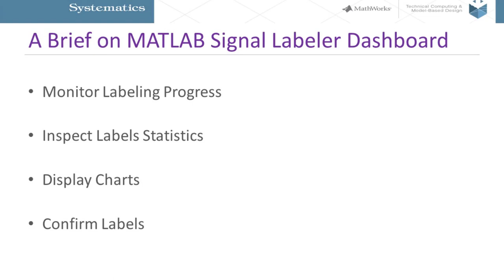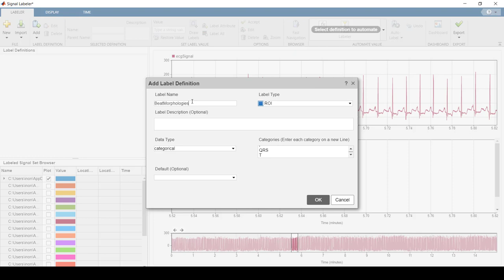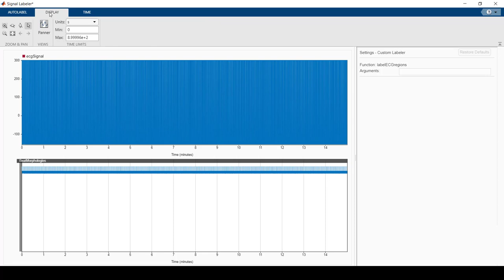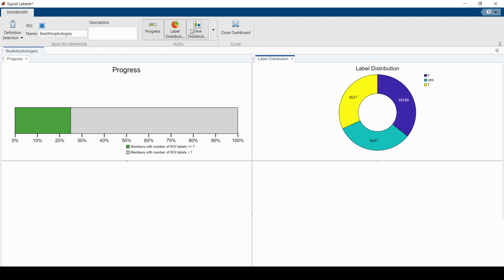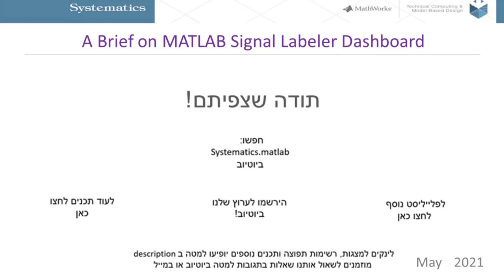MATLAB Webinar: A Brief on MATLAB Signal Labeler Dashboard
תיוג (Labeling) מוצלח של נתונים הוא תנאי הכרחי לביצועים טובים של למידה עמוקה.
בתוך אפליקציית Signal Labeler של מטלב ניתן לעקוב אחר התקדמות ביצוע התיוג של האותות לקראת ביצוע למידה עמוקה ולראות סטטיסטיקות בנושא, זאת באמצעות מסך ה- Dashboardשהתווסף לאפליקציה בגרסה R2021a.
לאחר תיוג האותות, ניתן להציג גרפים שונים על מנת לדעת במהירות כמה מהאותות כבר תויגו, לנתח את ההתפלגויות של כל אחת מהתוויות ולוודא שהנתונים מתויגים כהלכה.
בסרטון הקצר הזה נדגים את אופן השימוש בכלי.

רוצים עוד מידע בנושא?
פוסטים בבלוג שלנו (בעברית)#
תיוג אותות בצורה נוחה ומהירה לצרכי למידה עמוקה
מה חדש בתחום עיבוד האות בסביבת MATLAB בגרסת R2021a?

סרטון: (English)
Labeling Signals for AI Tasks with Signal Labeler App

לינקים (English)
Dashboard – בדוקומנטציה של מטלב

מנחה:
ינון נוסבאום | מהנדס אפליקציות, סיסטמטיקס
לנושאים נוספים ויצירת קשר:
לספריית ה VOD של MATLAB: